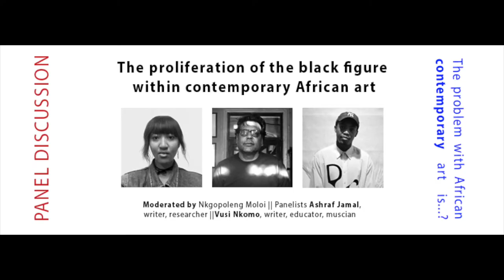Panel Discussion 1: The profileration of the black figure in contemporary African art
This panel discussion seeks to unpack the historical view of the use of the figure in African art, locating figurative work within the long tradition of African modernisms and black modernisms. It will look to consider abstraction alongside figuration (instead of against) as a way to problematise the current proliferation of the black figure within contemporary art. Unforutnately one panelist was lost to load shedding as the conversation started.

Moderator - Nkgopoleng Moloi
Nkgopoleng Moloi is a writer and an MA student in contemporary curatorial practices at Wits University. Using archives and exhibition histories, her research explores womxn’s mobility. She attempts to understand and draw attention to factors that enhance or inhibit womxn’s freedom of movement. Writing is a tool Moloi employs to understand the world around her and to explore the things she is excited and intrigued by, particularly history, art, language and architecture.

Panelist - Vusi Nkomo
uVusi is a writer, educator, musician, media and cultural practitioner, political organizer interested in the ways in which Black people materially & culturally resist-rapture everyday forms of anti-Blackness. He is interested in the radical potentialities of Black Afrodiasporic ‘musics’, cinema, contemporary art, critical race meta-theory, and end of the world as we know it.